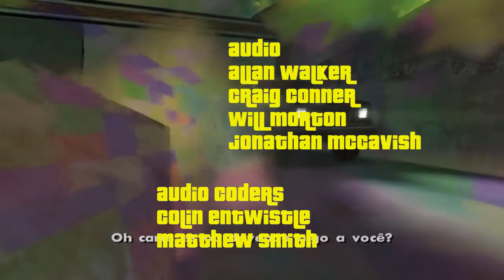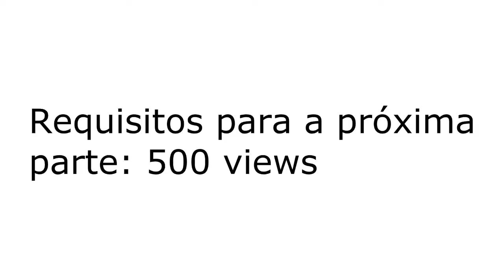GTA SAÉDRIAS APOCALYPSE EDITION #7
500 views necessárias pra próxima parte se quiser que seja criada imediatamente, ou espere.
Compartilhe pra acelerar o processo da criação da parte 8.